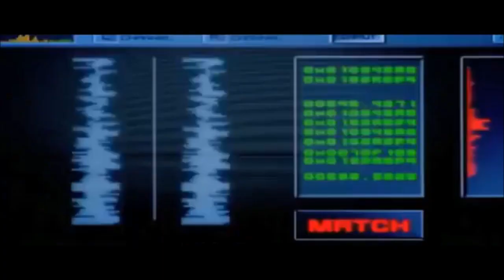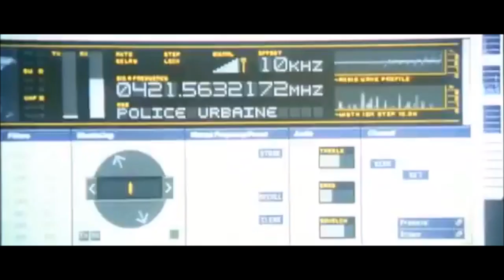Jason Bourne ~ Not Gonna Die [HD]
Jason Bourne Tribute.

Song ~ Not Gonna Die
Artist ~ Skillet

Jason Bourne will never die !